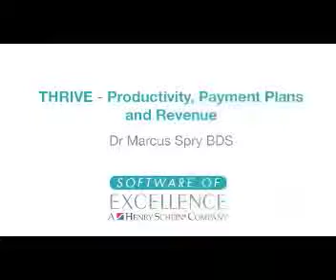SoE THRIVE Programme Pt 5 - Productivity, Payment Plans & Revenue